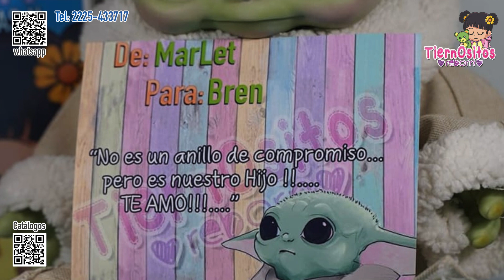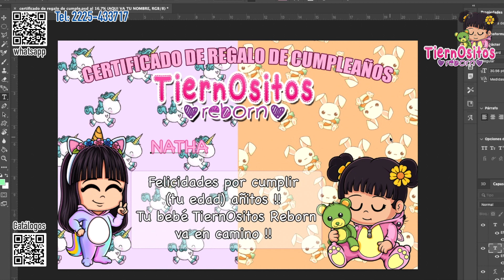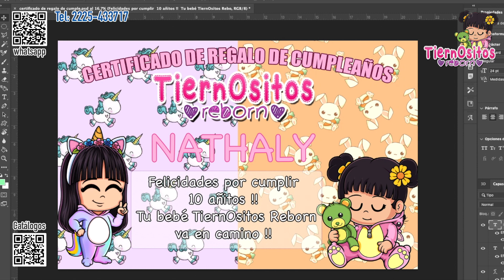Certificado Gratis!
Bebes Reborn TiernOsitos
INFORMACION Y COMPRA:
Francisco Javier Meneses
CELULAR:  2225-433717